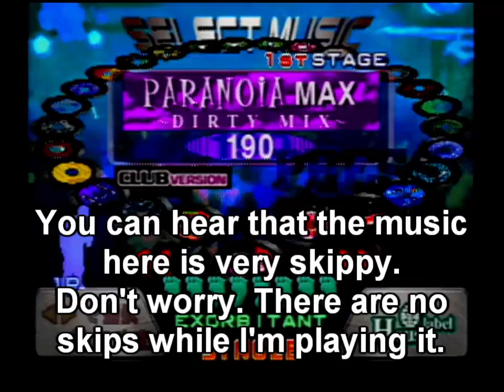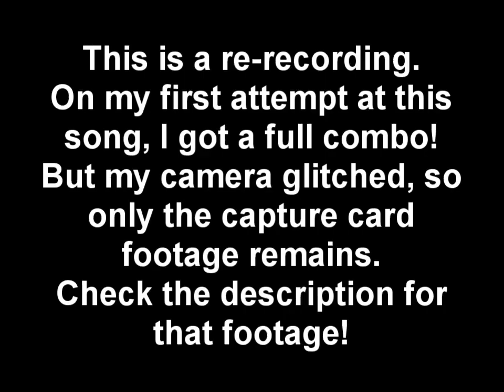[DDR 2ndReMIX APPEND CLUB VERSiON vol.2] PARANOiA MAX (DIRTY MIX) CLUB VERSION - Single Maniac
You cannot imagine how mildly frustrated I was when I walked back to turn off my camera only to find it had stopped recording by itself 6 seconds in and set itself to sleep mode instead of capturing my sick moves.